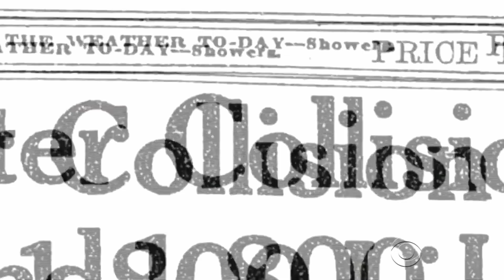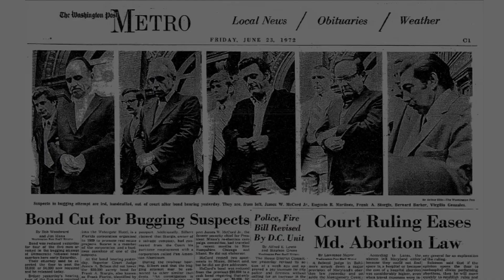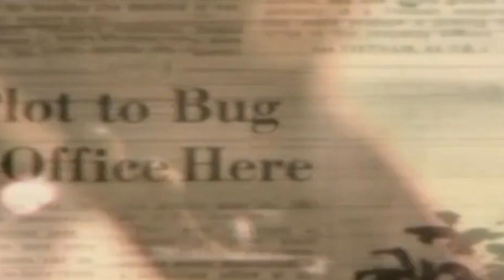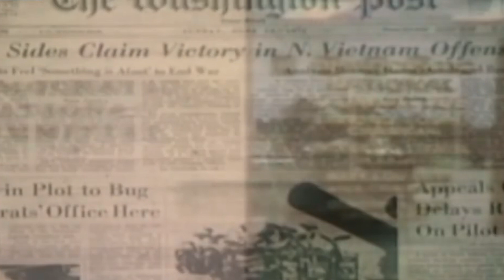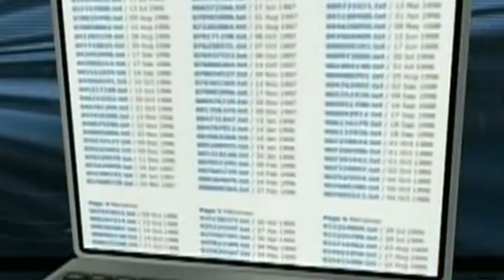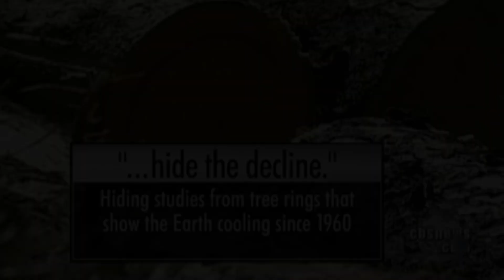Why OceanGate and -Gate Incidents are NEVER Good..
Almost everyone likes to talk about conspiracy theories and scandals. Whether there's truth in it or just made-up stories with no significant evidence, many love nosing around and discussing different angles for each incident. But we're sure that anything that has -gate in it is big news everyone will remember for years. Keep watching til the end of this video to see why Oceangate and -gate incidents are NEVER Good.

Welcome to What The Prepping, your go-to source for modern prepping and survival techniques in urban environments.

Our channel is dedicated to providing you with valuable insights and practical tips on emergency preparedness, sustainable living, self-defense, and more. With our informative and engaging content, you can be ready for whatever life throws your way.